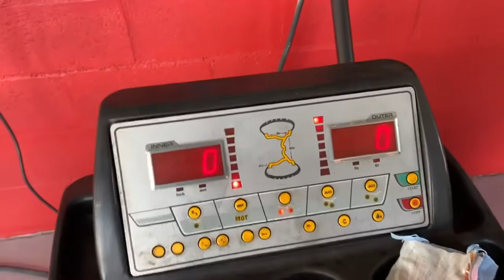Escolhemos as rodas da TL 1973- Será que vai ficar bom ?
Sobre os sorteios dos carros, você pode participar !!! Tire suas duvidas através do link la na nossa comunidade nossa Garagem